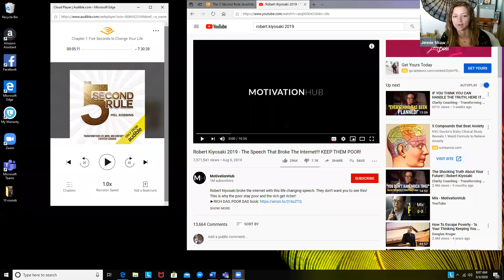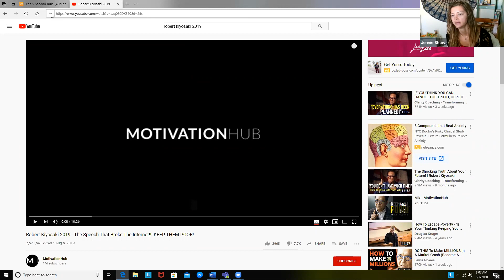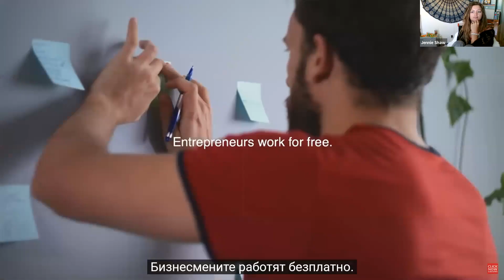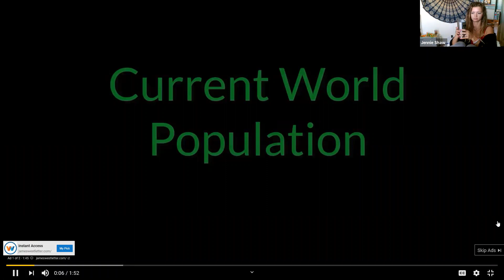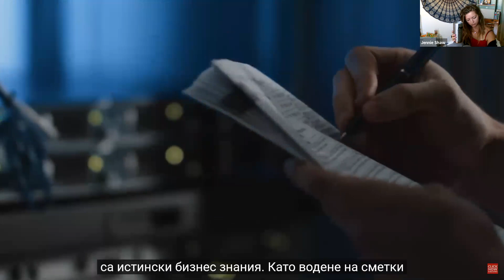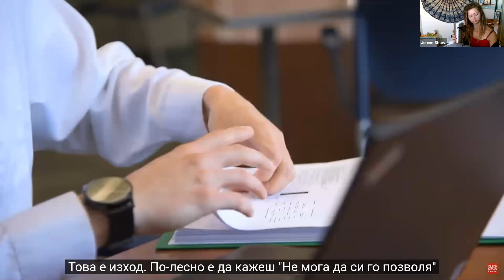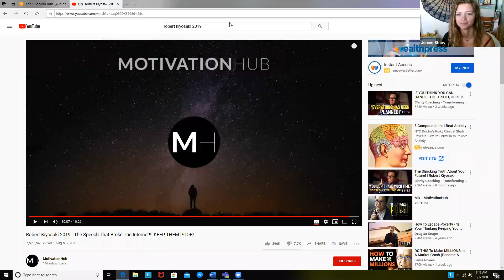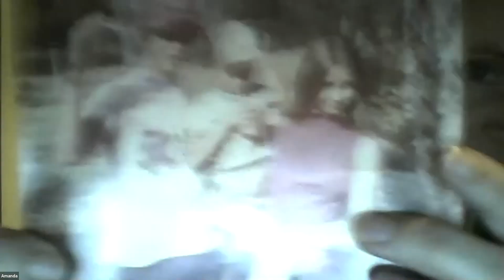Warrior Hour 24- Financial Mental Strength